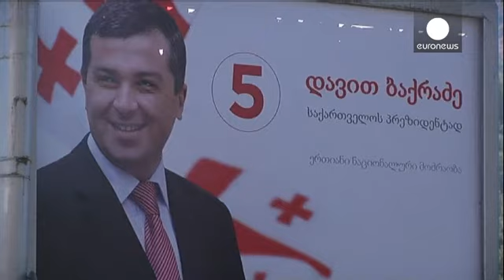جورجيا تختار رئيسا جديدا خلفا لساكاشفيلي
يتوجه الناخبون الجورجيون إلى مراكز الاقتراع لاختيار...

يتوجه الناخبون الجورجيون إلى مراكز الاقتراع لاختيار رئيس جديد للبلاد خلفا لميخائيل ساكاشيفلي الذي لا يستطيع الترشح مجددا لهذا المنصب بعد شغله ولايتين رئاسيتين.

وتشير استطلاعات الرأى ان غيورغي مارغيلاشفيلي الذي يخوض الانتخابات الرئاسية باسم تحالف الحلم الجورجي هو المرشح الاوفر حظا للفوز على حساب دافيد باركرادزه المدعوم من ساكاشفيلي.

ويرى محللون انه بصرف النظر عن هوية الرئيس القادم فهو سيتجه على الارجح لمواصلة جهود البلاد للالتحاق بالاتحاد الاوروبي.

جايا نوديا محلل سياسي:
"جورجيا لديها فرصة حقيقة لتوقيع اتفاقية الشراكة مع الاتحاد الاوروبي وهو الامر الذي سيمثل خطوة مهمة نحو الانضمام إلى الاتحاد. اعتقد ان هذه القضية ستمثل الاولوية للسياسية الخارجية في المستقبل."